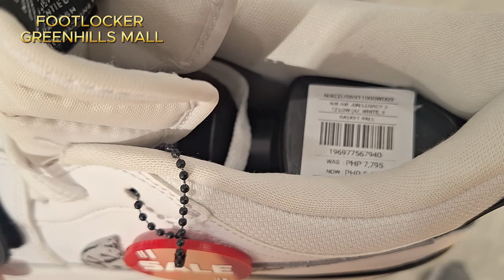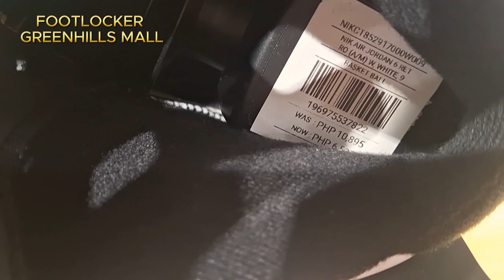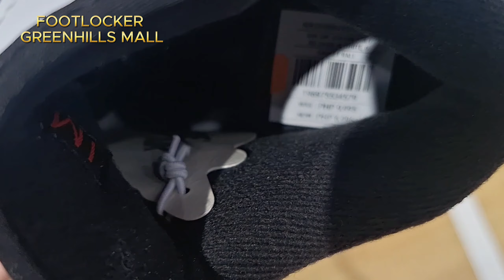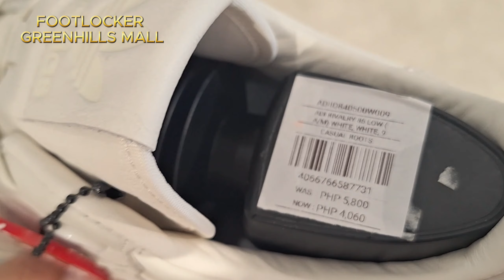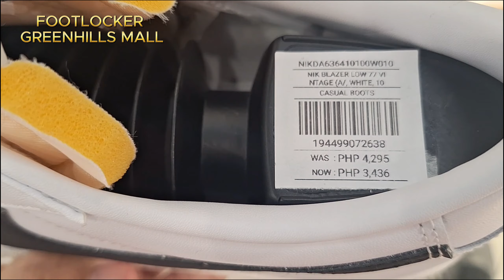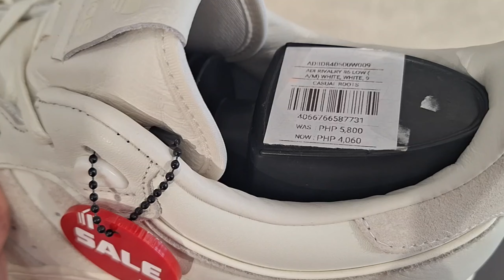TULOY TULOY PA RIN ANG SALES NG NIKE, ADIDAS AT NEW BALANCE SHOES SA FOOTLOCKER GREENHILLS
Nagvisit muli tayo sa Footlocker Store sa New Greenhills Mall dahil tuloy tuloy pa rin ang kanilang Sale sa mga sapatos ng Nike, Adidas at New Balance.

Store Location:
2nd Level, New Greenhills Mall, Ortigas Avenue, Greenhills, San Juan City

Ang Price ng mga sapatos ay maaring magbago from time to time.
Please inquire tayo sa store clerk para sa mga available sizes ng mens at womens shoes sa time ng ating pagvisit.

Jed Bello Nepuncio